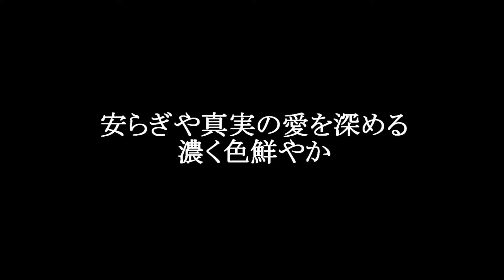【激レア！ディープアメジスト結晶ポイント】 ケニア産 パワーストーン結晶ポイント ［天然石 意味・効果 辞典］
★品質から逃げない！天然石卸ワールドストーン★

★高画質360度回転動画★
流通のほとんど無い、珍しいケニア産のアメジストポイントです。
天然石との出会いは一期一会、360度回転動画をご覧下さいませ。

［意味・効果・辞典］
流通のほとんど無い、珍しいケニア産のアメジストポイント。
ブラジルやウルグアイ産が一般的なアメジストですが、ケニア産の濃く色鮮やかなアメジストです。
ポイント形に磨かれた品で、中にはシェブロンアメジストのような美しいシマ模様が入ったものもあります。
底面が平らにカットされているため立てて使用でき、さらに側面は天然の結晶面になっているため、自然の神秘溢れるストーンです。

★ストーンキーワード★
安らぎや真実の愛を深める。
インスピレーション、集中力、直感力を高める。

お得な情報をお届けいたします！
①新着商品入荷情報
②完売必須のオススメ商品情報
③期間中すべての方に豪華なプレゼント